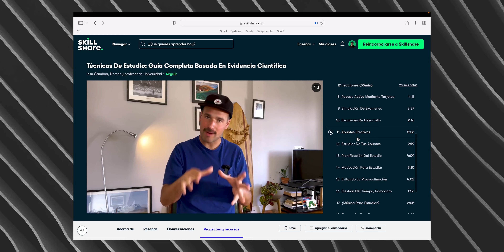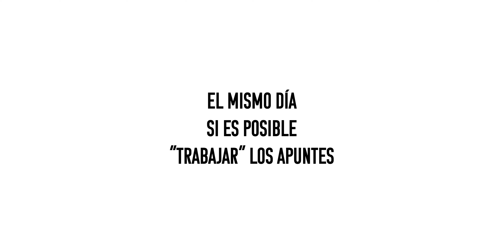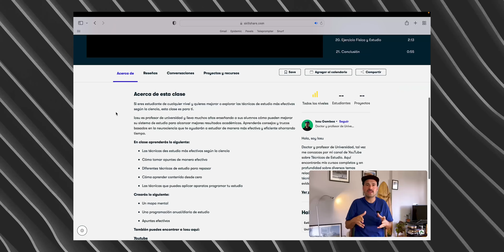Todo Lo Que Se Sobre Estudiar Está En Este Video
Uno de mis objetivos con este canal era poder juntar toda la información que sé sobre técnicas de estudio basadas en evidencia científica. Así que he creado un curso completo estructurado de manera práctica para explicar en profundidad las diferentes técnicas de estudio más eficaces y efectivas según la ciencia. Estudiar nunca es fácil sobre todo si nadie nos ha explicado cómo hacerlo bien, pese a que mucha información está en YouTube, a veces es difícil ordenar toda esa información, por ello he creado este curso dirigido a cualquier tipo de estudiantes, ya sean estudiantes universitarios, estudiantes de instituto o estudiantes de escuela, incluso aquellas personas que quieren estudiar siendo mayores o son estudiantes de por vida.

Se trata de un curso totalmente práctico y estructurado para que puedas ir personalizando tu sistema de estudio, sería un curso que podría dar tranquilamente en la universidad para enseñar a los estudiantes universitarios al principio de sus carreras, deberían de estudiar basándose en los diferentes artículos científicos y en la evidencia científica.

Los temas que se tratan en el curso van desde el repaso activo, la curva de olvido, las diferentes técnicas de estudio tanto activas como pasivas, cómo funciona nuestro cerebro cuando estudiamos según la neurociencia, programar el estudio, pomodoro, esquemas y mapas mentales, tomar apuntes de manera eficiente, estudiar de tus apuntes, simulación de exámenes, estudiar mediante tarjetas, le técnicamente Feynman, motivación para estudiar, evitar la procrastinación, música para estudiar, ejercicio físico para estudiar etc.

SkillShare ofrece a través de mi link un mes gratuito, tiempo más que suficiente para ver mi curso entero y muchos otros cursos y después darte de baja. Una manera en la que tú puedes ver un curso de calidad y al mismo tiempo apoyarme como creador de contenido.